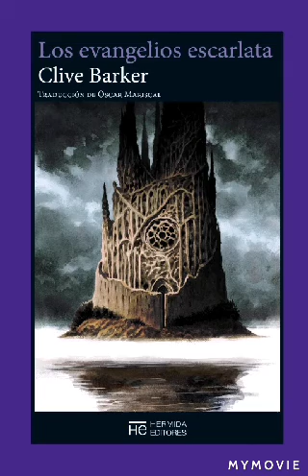Toda la novelas: Los evangelios escarlata de Clive Barker (con Loquendo)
Los evangelios escarlata

 The Scarlet Gospels es una novela de terror de 2015 del autor Clive Barker que actúa como una continuación de su novela anterior The Hellbound Heart (que presentó a sus populares personajes Cenobite que luego protagonizaron la franquicia Hellraiser) y su canon de las historias de Harry D'Amour.  El libro trata sobre el Sacerdote del Infierno, el demoníaco Cenobite apodado "Pinhead", y sus esfuerzos por ganar poder.  El detective de lo oculto Harry D'Amour debe viajar al infierno para rescatar a su amigo y detener los planes del Sacerdote del Infierno.  El libro fue el primero en el que Clive Barker le dio oficialmente un nombre al Sacerdote del Infierno, a quien no le gustaba el apodo de 'Pinhead' dado a su personaje por otros.
 Los evangelios escarlata

 Primera edición (EE. UU.)

 Autor Clive Barker
Artista de la portada Clive Barker
País Reino Unido
Idioma Inglés
Género Fantasía oscura, Terror
Editor St. Prensa de Martin
Fecha de publicación 19 de mayo de 2015
Tipo de medio Impresión (tapa dura)
Páginas 368
Precedido por The Hellbound Heart